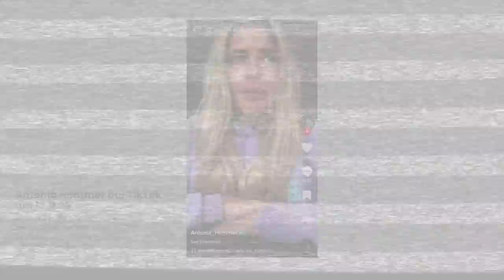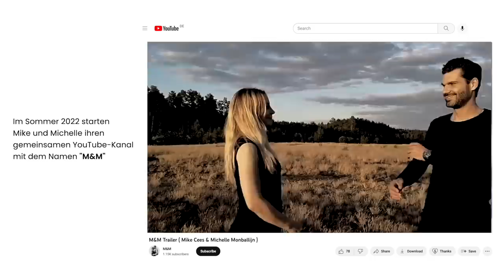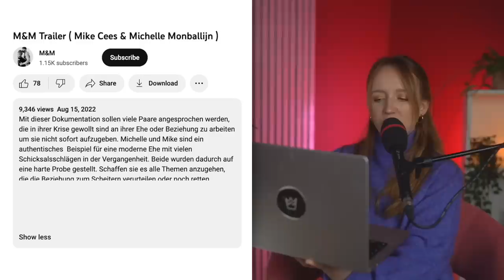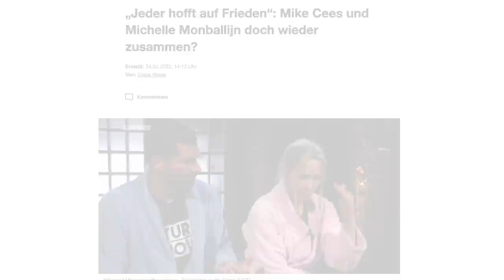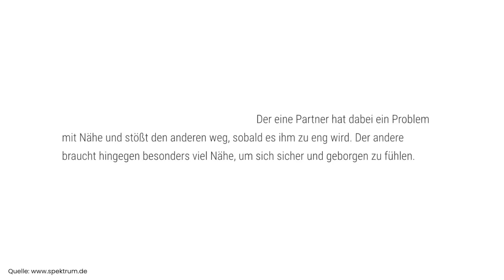Toxische Beziehungen im Reality TV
Im heutigen Videoessay geht es um toxische Beziehungen im Reality TV. Über die Jahre habe ich etliche von Ihnen in sämtlichen Reality Shows auf YouTube kommentiert und wollte dem Thema toxische Beziehungen schon lange ein komplettes Video widmen.
Lasst mich gerne in den Kommentaren wissen, wie euch Videos in diesem Stil gefallen :)

*Bundesweites Hilfetelefon 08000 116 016*

*Quellen:*
RTL +
Netflix

(insb. Zu der Verantwortungs-/Schuldfrage) → dort wird diese Studie zu Nähe zitiert von 1994

00:00 Toxische Beziehungen im Reality TV
03:30 Love Bombing
11:10 Extreme
13:50 Gaslighting
18:05 Ständige Kritik und Erniedrigung
22:58 Egozentrik
24:50 Starke Abhängigkeit und Isolation
28:55 Eifersucht und Kontrolle
33:15 Fazit

Eine Produktion der Mirellativegal GbR

*Impressum:*
Mirellativegal GbR
c/o
YilmazHummel GbR
Mühlenstr. 8A
14167 Berlin